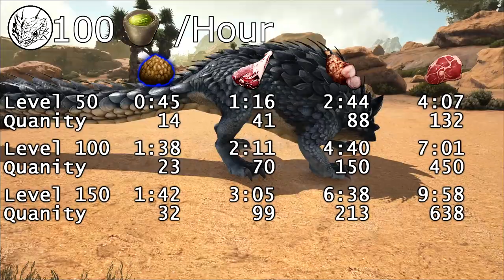Fast Thorny Dragon Taming Guide :: Ark : Survival Evolved Tips and Tricks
In this taming tutorial I visit scorched earth and show you how to tame the spiky lizard, Thorny Dragon. These are actually probably one of the easier creatures to tame, well, once you get around their annoying tranquilizing quills which get thrown at your head. Other than that though, it's fairly straightforward.

You wake up in the middle of nowhere, maybe it's a beach, a mountain, a forest, or a jungle, but it is no place that you have known. There is a strange device implanted into your arm. Welcome to the ark. The place where long extinct creatures eat you while you feebly try to survive. This series is my attempt to show you little things that will help you flourish.